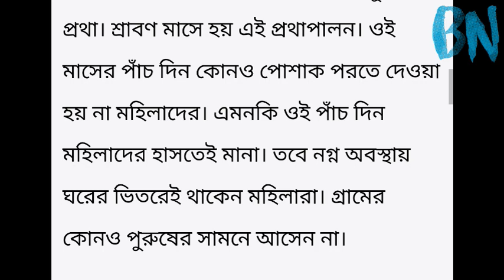নগ্ন রাখা হয় গোটা গ্রামের মহিলাদের|| জানুন কেন|| হিমাচল প্রদেশ